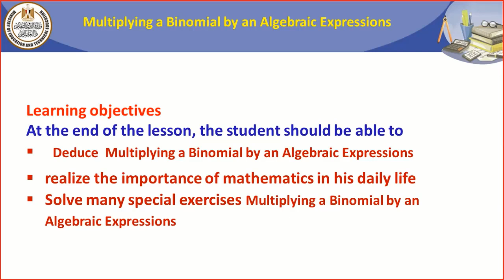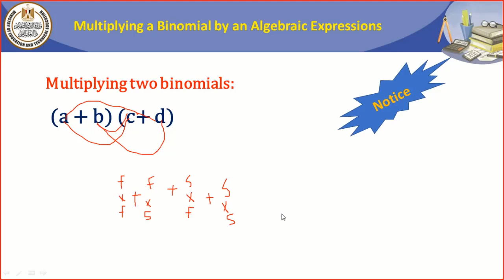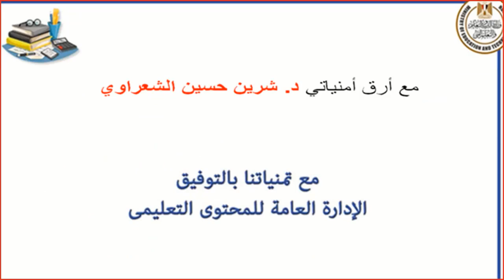Prep1 Math Multiplying a Binomial by an Algebraic Expression